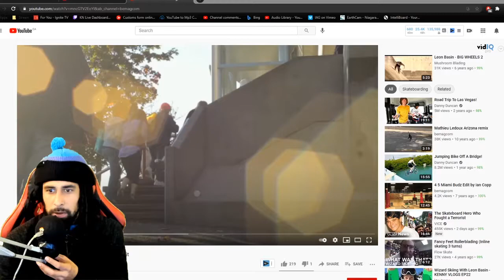Why Leon Basins Skating is on a Completely Other Level!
Logitech C920
Blue Snowball Mic
Zoom H6
Canon Camera
Wide Lens
Camera Mic